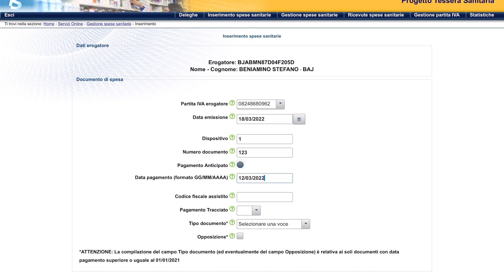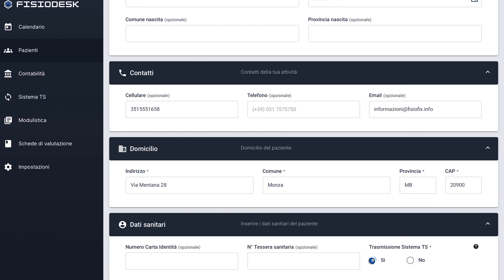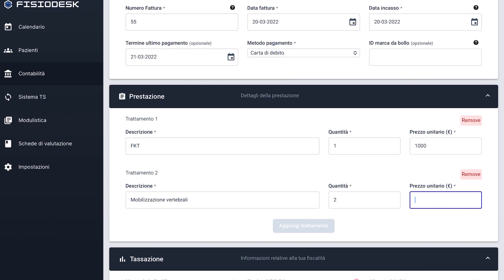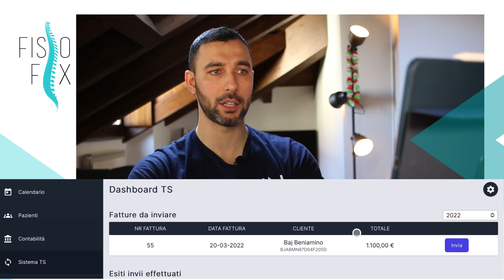Sistema tessera sanitaria fisioterapista e gestione partita iva per fisioterapisti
Per un fisioterapista inserire le fatture nel sistema tessera sanitaria è un lavoro gravoso. Ci occupa parecchio tempo e il portale del sistema nazionale è veramente malfatto. Ma per assolvere gli obblighi imposti dalla legge dobbiamo caricare ogni fattura sul sistema e per fortuna quest'anno ho scoperto un software per velocizzare queste operazioni e per gestire al meglio i miei pazienti.

Grazie a FisioDesk ho automatizzato il processo di caricamento delle fatture nel sistema tessera sanitaria e con questo software riesco a fare molto di più partendo dalla cartella clinica del paziente fino alla fatturazione delle prestazioni fisioterapiche.

Nel video di oggi ti mostro come velocizzare la gestione del paziente e della partita iva se sei un fisioterapista o se lavori in ambito sanitario.

CAPITOLI
0:00 Gestionale per fisioterapista
1:18 Come creare la cartella clinica
3:04 Erogare la fattura
4:02 Sistema tessera sanitaria fisioterapista
4:34 Conclusioni